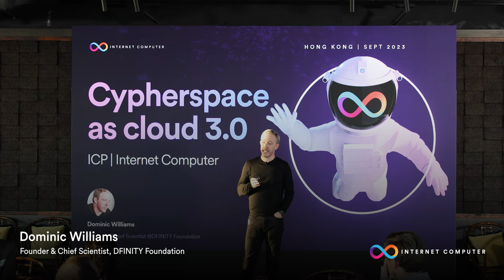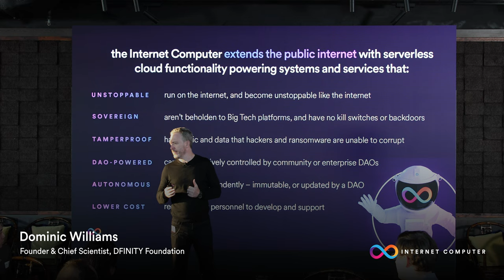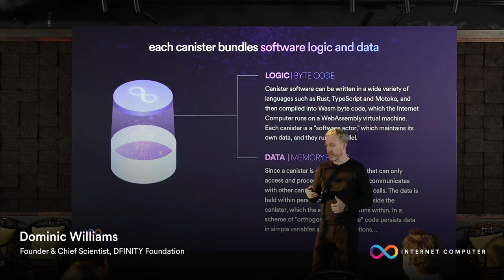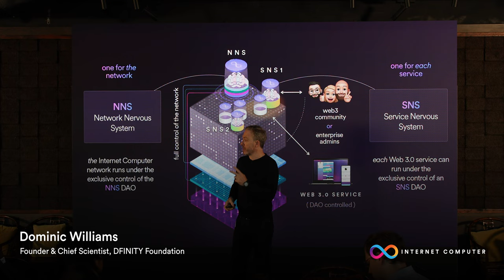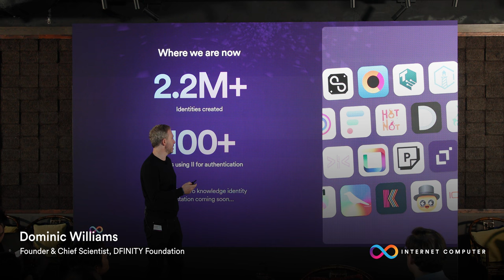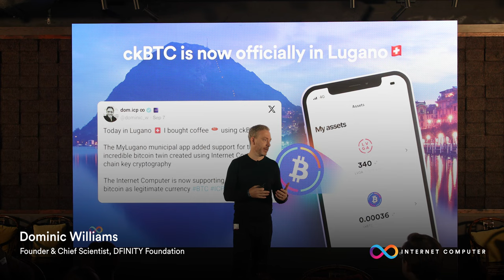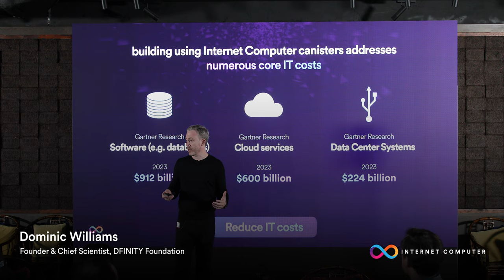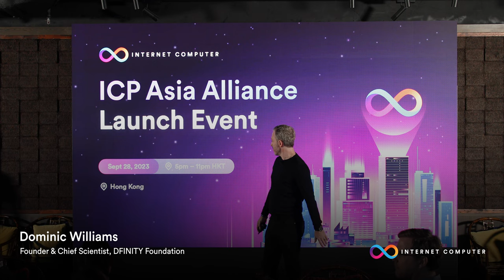Cypherspace as Cloud 3.0 | Dominic Williams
Dominic Williams, a visionary in the field of cloud computing, takes the stage at the ICP Asia Alliance launch event in Hong Kong to present his keynote on 'Cypherspace as Cloud 3.0.' 🌟

In this thought-provoking presentation, Dominic Williams, renowned for his pioneering work in the blockchain and distributed computing space, delves into the concept of Cypherspace and how it's poised to revolutionize the cloud as we know it. Discover the future of secure, decentralized, and scalable cloud solutions that promise to redefine our digital landscape.
As the founder and chief scientist of DFINITY, Dominic Williams brings unparalleled expertise to the discussion. Don't miss out on this exclusive opportunity to gain insights into the cutting-edge technology that's set to reshape our digital world. Whether you're a tech enthusiast, developer, or industry professional, this keynote is a must-watch event!

The ICP Asia Alliance aims to cultivate a dynamic Web3 and AI ecosystem in Asia. Through 8 already well established ICP.Hubs located in the region, the Internet Computer will revolutionize the future of blockchain as we know it. Learn more about the ICP Asia Alliance